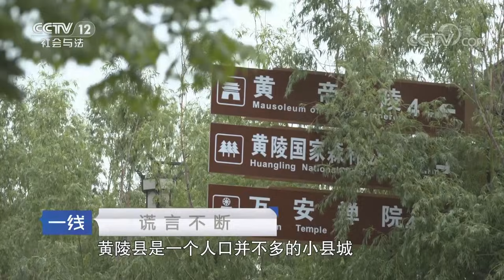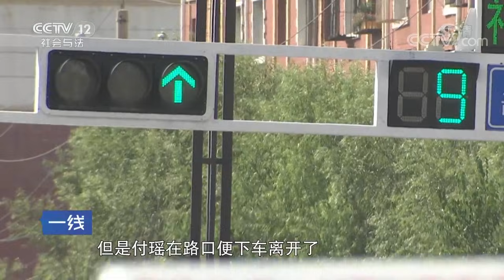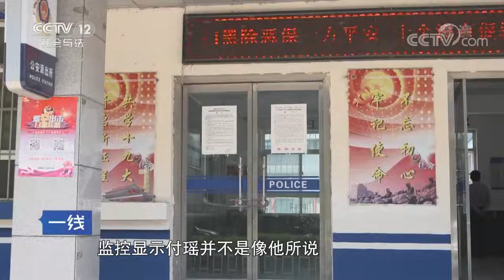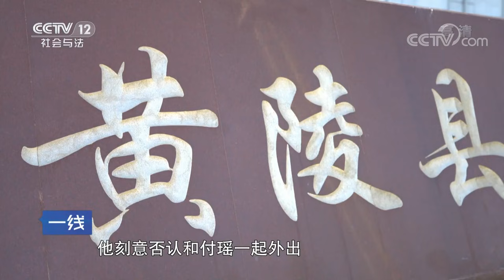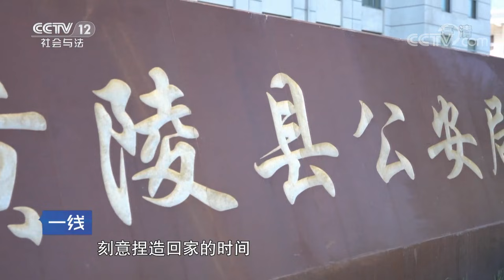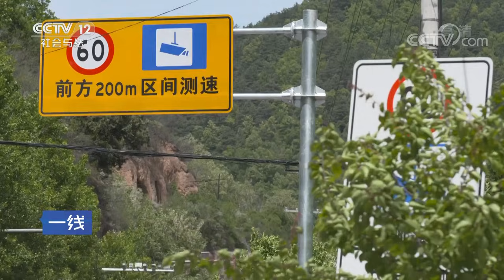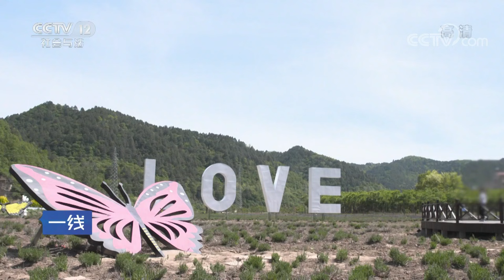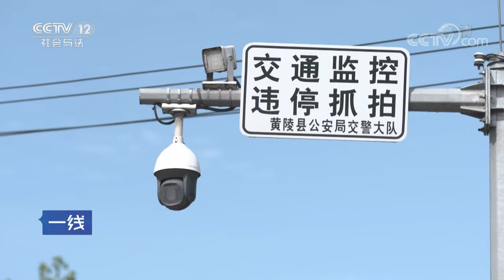《一线》 谎言不断：女子上了前夫的车后离奇失踪 前夫积极配合警方调查却满嘴谎话 20190724 | CCTV社会与法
本期节目主要内容：2018年5月27日傍晚，在黄陵县的一个路口，一名打扮入时的女士上了一辆银色轿车。更多精彩内容，尽在本期节目。